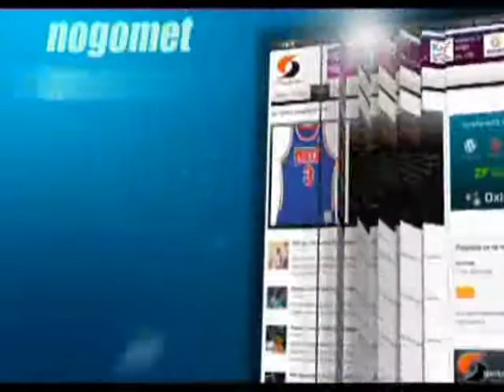Pilepic Maccabi je jednostavno prejaka ekipa za nas